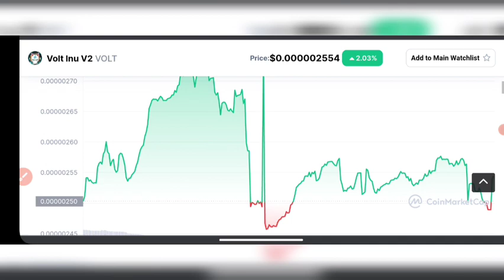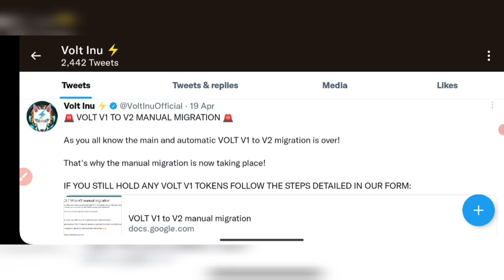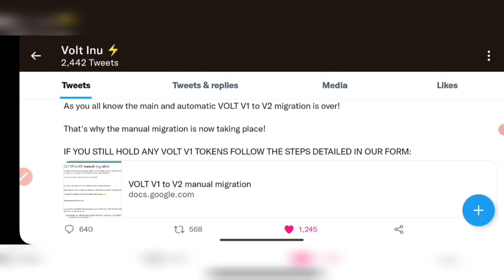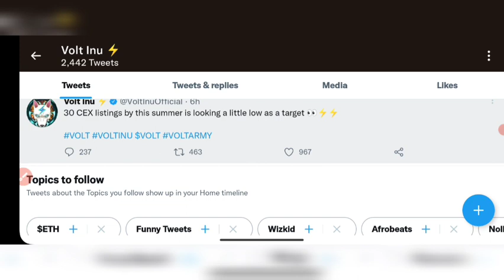Volt inu millionaires| 30 CEX Summer Breakfast l Huge update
Earn Unlimited USDT